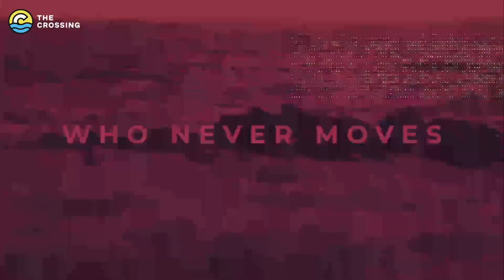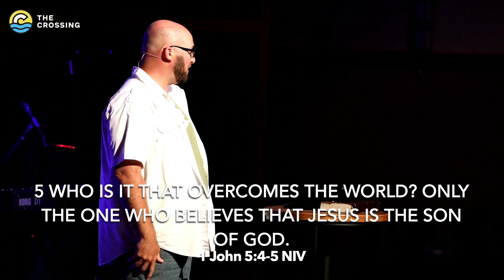August 20, 2023| Confidence: “In Victory”| Adam Woods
Discover True Confidence in Victory through Faith!

Join us for an inspiring sermon by Associate Minister Adam Woods as he dives deep into the theme of victory and confidence in our summer series "Confidence." In this powerful message based on 1 John 5:4-5, you'll explore the spiritual perspective on winning and how it relates to our faith in Christ.

Throughout this summer series, we've been uncovering the gems of wisdom from the book of 1 John, exploring what true confidence looks like for believers. In this message, we'll see how the concept of "God-fidence" takes center stage, inviting us to find assurance not in ourselves, but in the victory won by Jesus. Adam skillfully weaves together insights from scripture, history, and life experiences, offering a message that resonates deeply with believers seeking confidence in their faith journey.

Whether you're looking to strengthen your faith, find hope in difficult times, or simply be uplifted by a profound message, this sermon is a must-watch. Join us as we celebrate the victory that is ours through faith in Jesus Christ.

CONNECT:
Start a conversation today by filling out our online connection card.

PRAYER:
We would love to be praying for you.